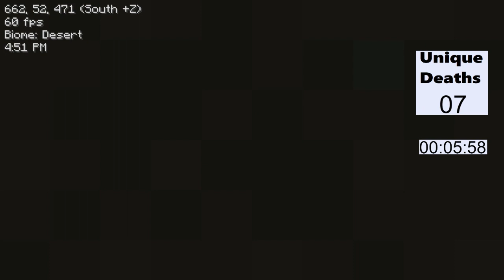Minecraft Creator Challenges for December 2023 Attempt 20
This is my 20th attempt to see how many different death messages I can get in 15 minutes.

All of the background Music:
Provided through Audio Hero

Another tool I use that I recommend for YouTubers is TubeBuddy
It also has a free version to try out.